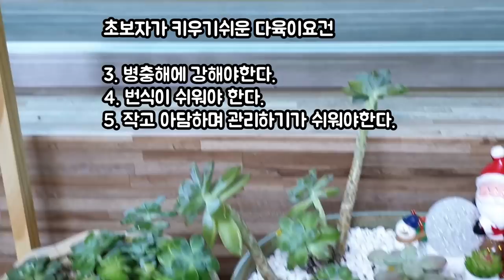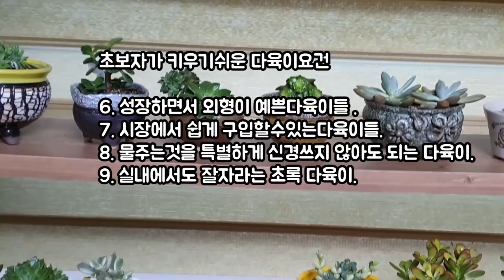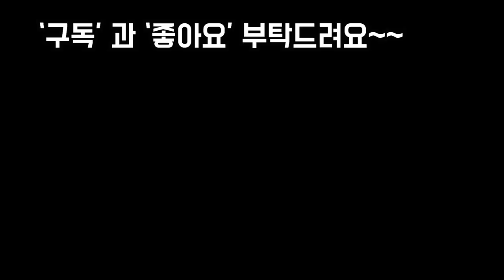초보자가 키우기 쉬운 다육종류와 초보자가 키우기 쉬운요건 succullents for beginner)